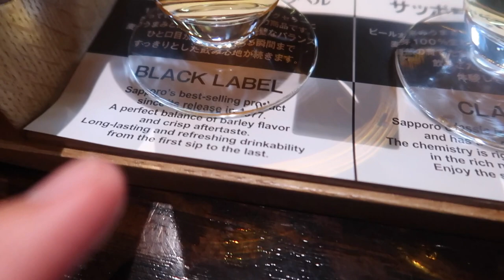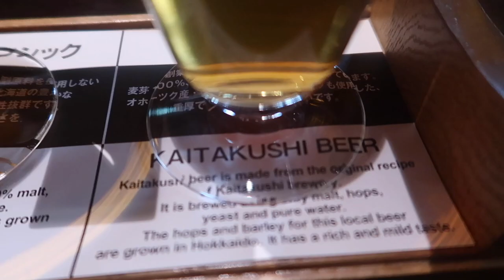PERCAYA ORANG INDONESIA GAK AKAN BETAH DISINI